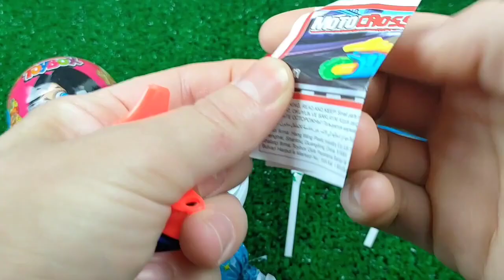ASMR BLACK Candy ENOKI MUSHROOMS BABY OCTOPUS TRUFFLE BLACK BEAN NOODLES 짜장불닭팽이버섯 트러플짜파게티 먹 MUKBANG